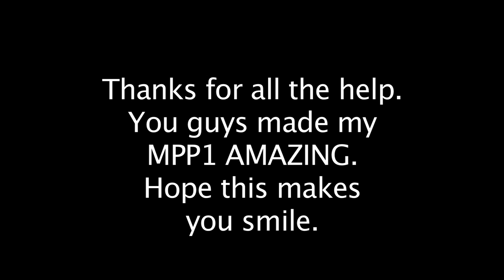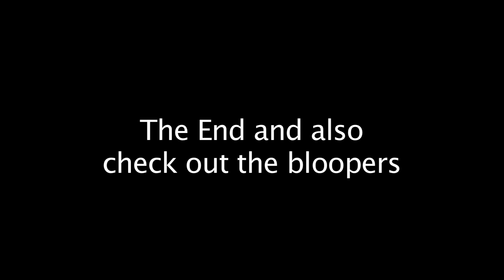Sleep Cycles: Revisited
A cut of a blooper real where to crew members reinact the film